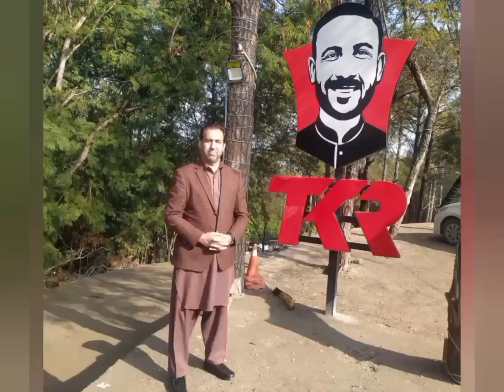Beautiful places of Islamabad|travelling with friends|دوستوں کے ہمراہ اسلام آباد کا یادگار سفر